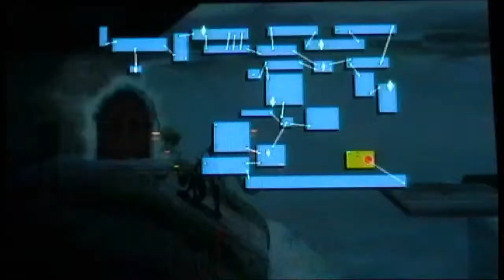LET'S PLAY #100! (Super Smash Bros. Brawl: Subspace Emissary) Co-op Part 22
Co-Host: BeanTheMachine
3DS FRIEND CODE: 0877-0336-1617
STEAM: TheZachman18
MIIVERSE: TheZachman18